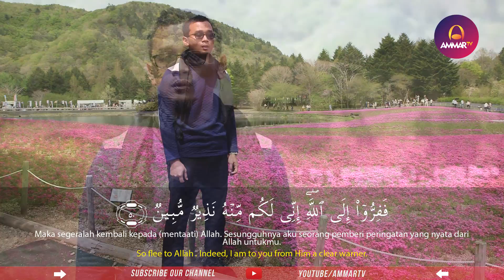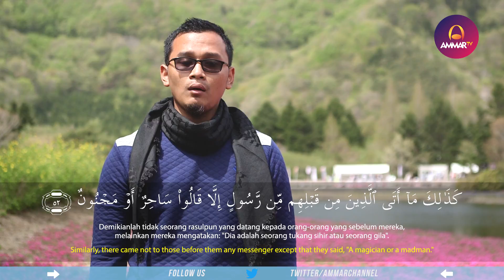JAPAN TOUR || SURAH AZ ZARIYAT 50 - 56 || MOCH RIDWANULLAH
📣 Video Terbaru Ammar TV : Japan Tour 📣